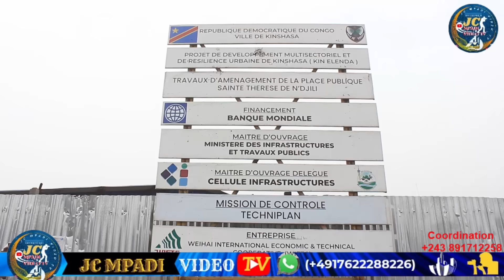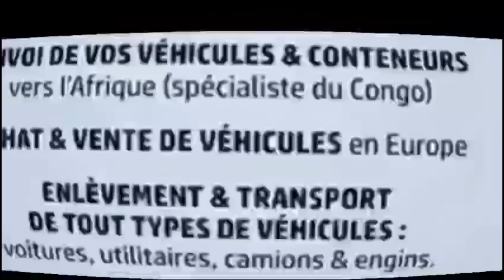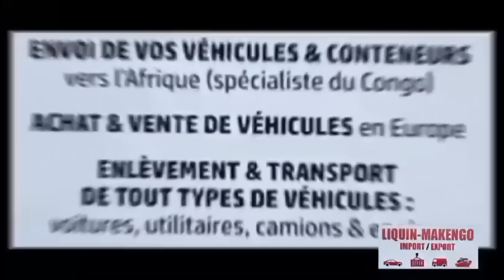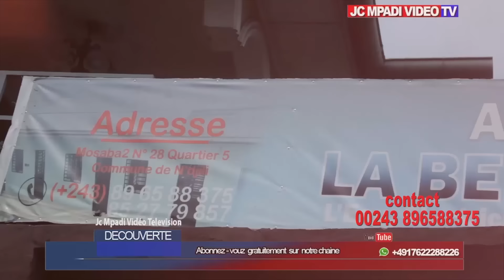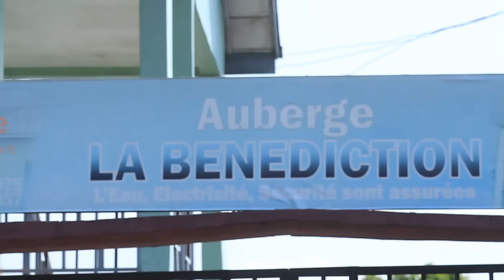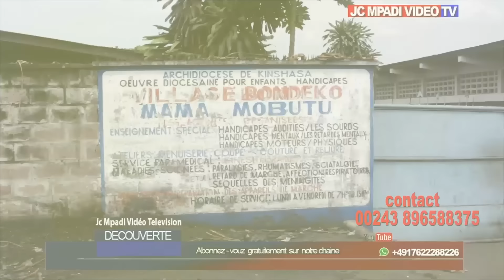DEBUT DU TRAVAUX DE LA ROUTE MAITRE CROQUET DANS LA COMMUNE DE N'DJILI